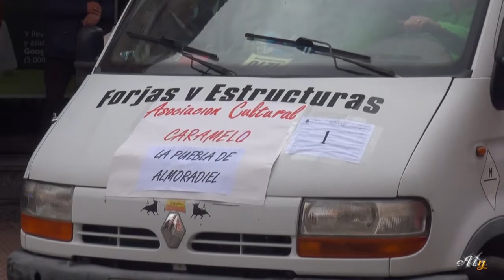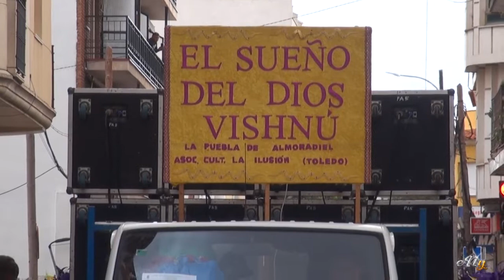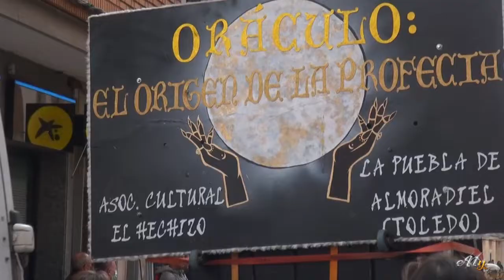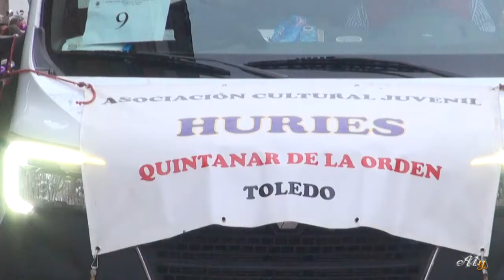Gran Desfile de Carnaval de Quintanar de La Orden 2022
Gracias a todas esas asociaciones y comparsas que llenaron de baile, música y color las calles, en el Gran Desfile de Carnaval de Quintanar de La Orden. Un año más nos mostraron el trabajo que con tanta ilusión y esfuerzo han estado preparando para ese momento. ¡Gracias a todos los participantes y a los que hay detrás! Deseando veros de nuevo el año que viene, hasta entonces este recuerdo para todo el que quiera recordarlo, o para aquellos que no pudieron asistir.